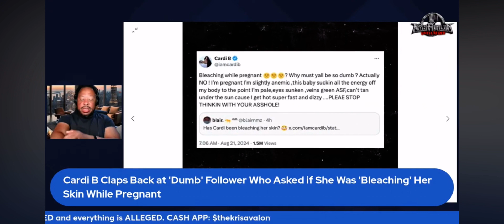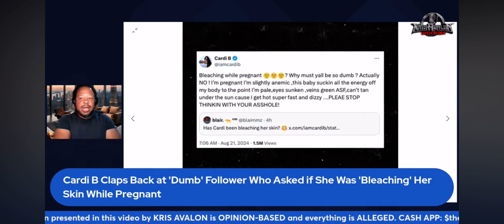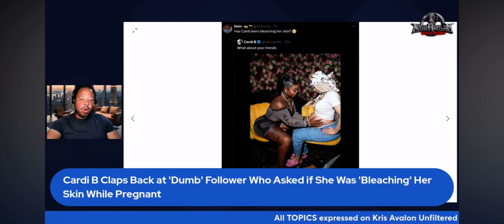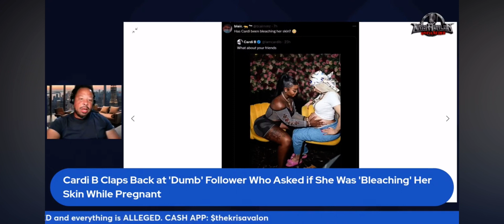Cardi B Claps Back At Troll Who Accused Her of Bleaching Skin While Pregnant